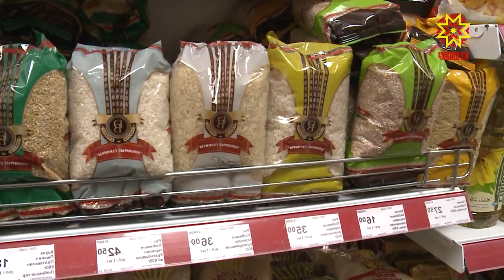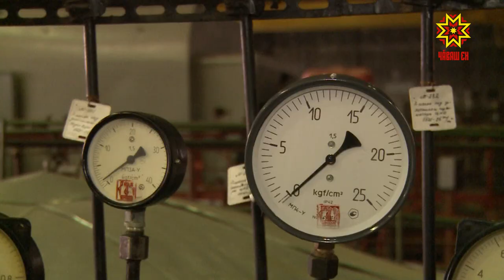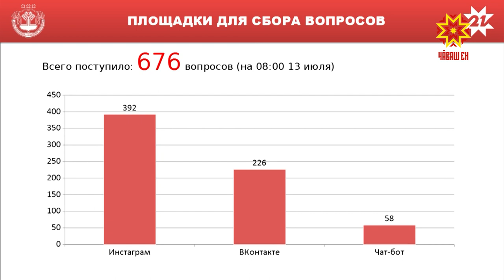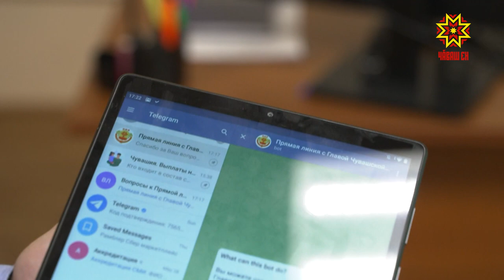Вопросы вакцинации были наиболее популярными на прямой линии Главы Чувашии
Почти семь сотен вопросов уже получили или получат в ближайшее время ответы. Одной из самых волнующих тем стала, разумеется вакцинация. Людей интересует почему добровольная прививка становится практически обязательной.